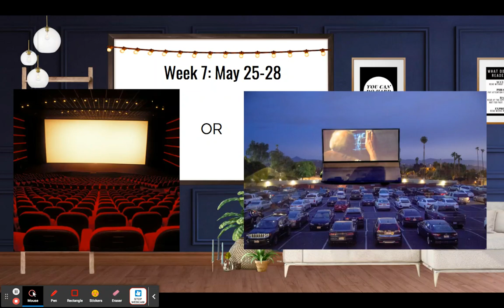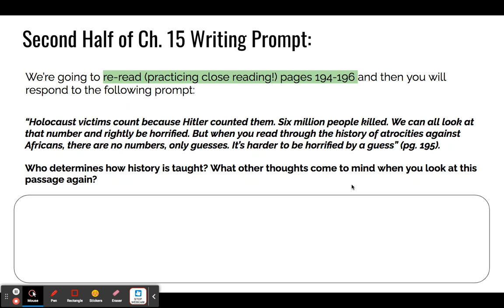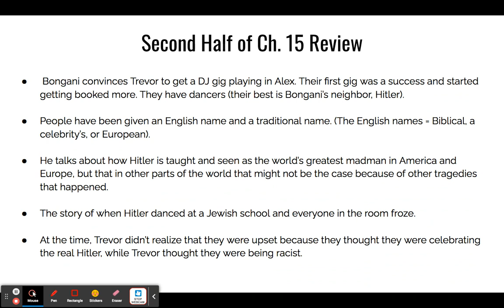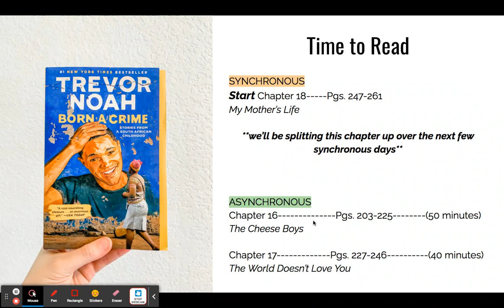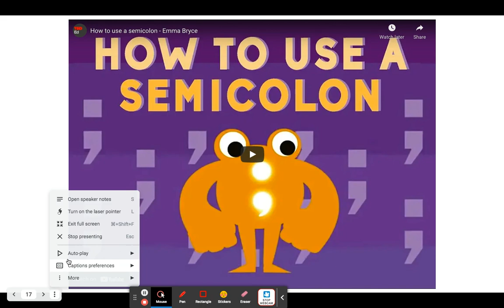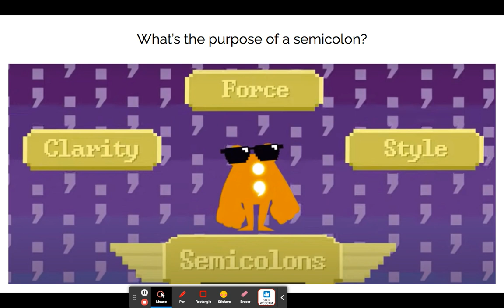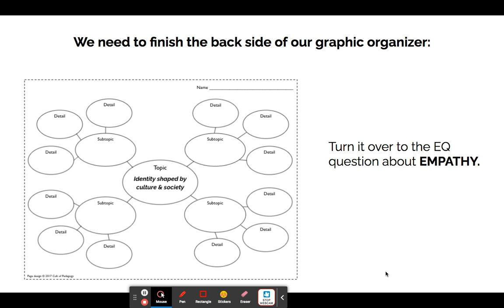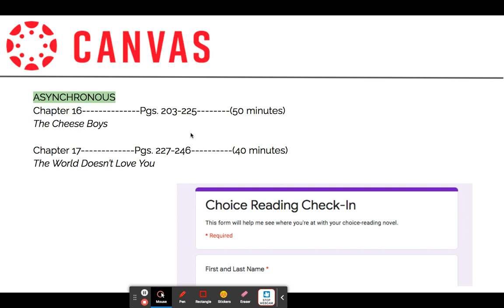Week 7: May 25-28